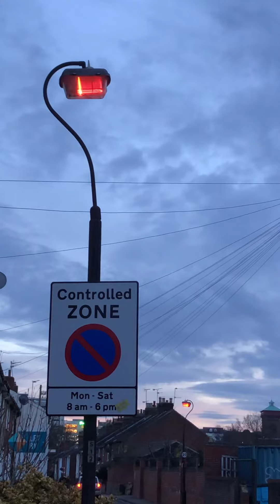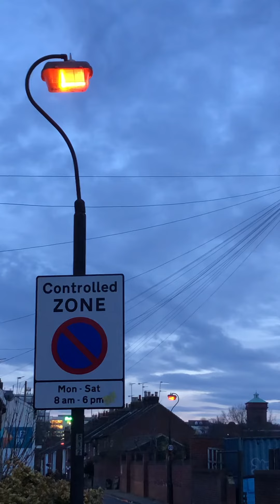GEC Z9481 WARM UP